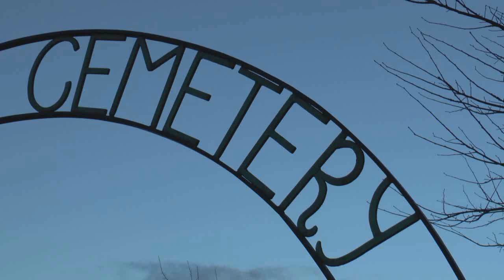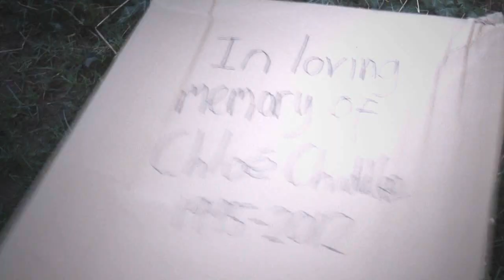The Moonlit Graveyard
Wandering into a graveyard in the evening is pretty suspicious... so what is Jack up to there...?